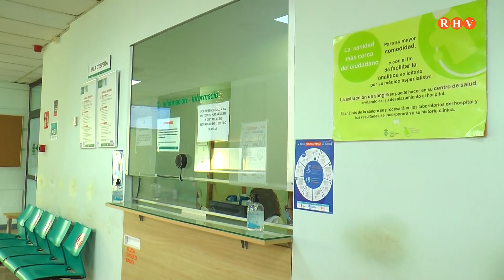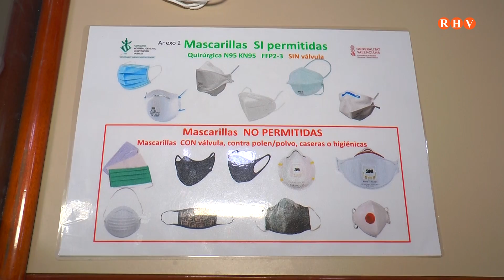La covid-19 es redueix de manera dràstica en UCI i en les plantes hospitalàries de la CV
El nombre de persones hospitalitzades per coronavirus en les Unitats de Vigilància intensiva (UCI) de la Comunitat Valenciana s'ha desplomat un 94% enguany. La reducció ha sigut del 96,5% en les hospitalitzacions en planta. De fet, hui dia, la Comunitat Valenciana és l'autonomia amb menor percentatge d'hospitalització per COVID de tota Espanya (1,36%) i la segona en ocupació de llits UCI (4,11%), per darrere de la ciutat autònoma de Melilla, segons l'última actualització del Ministeri de Sanitat.